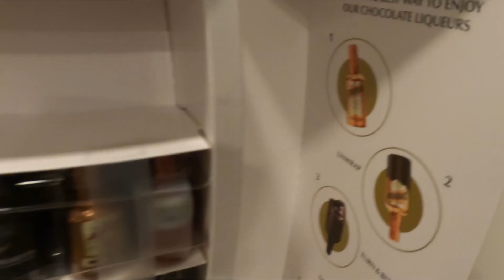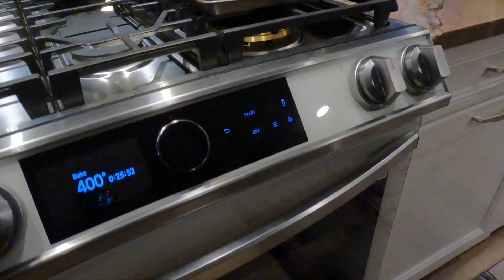Thanks Giving 2023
Thanks Giving in our newly Three Month Remodeled.
That actually took year and half.